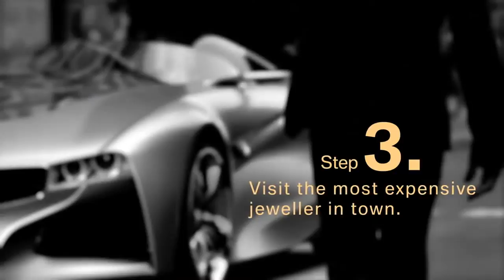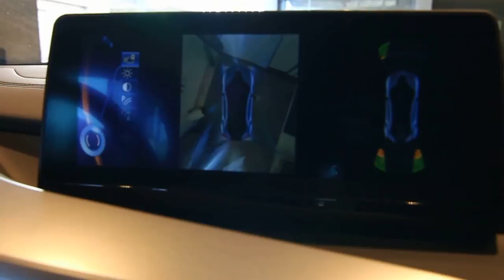BMW i8 Roadster headed for production in 2018 - [Luxurycar]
BMW i8 Roadster headed for production in 2018